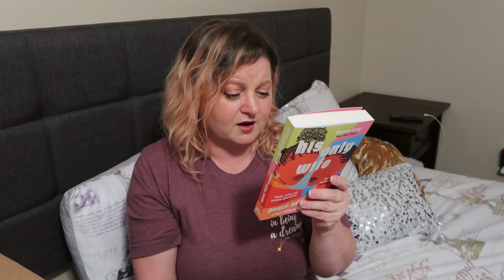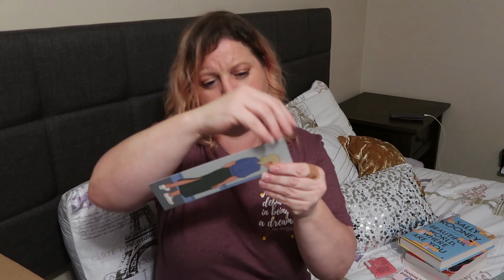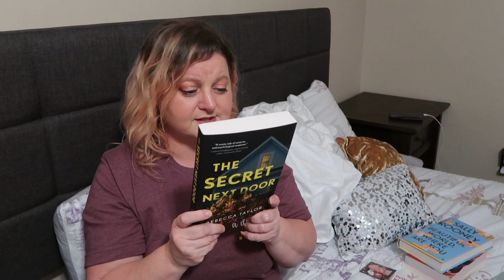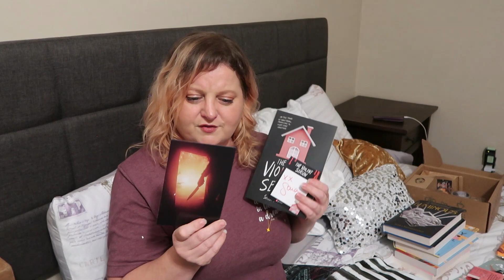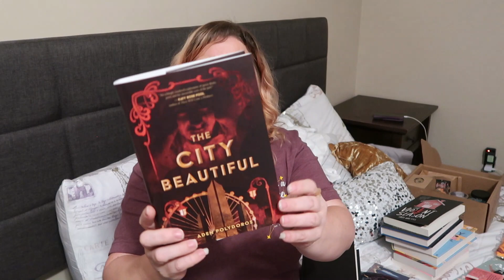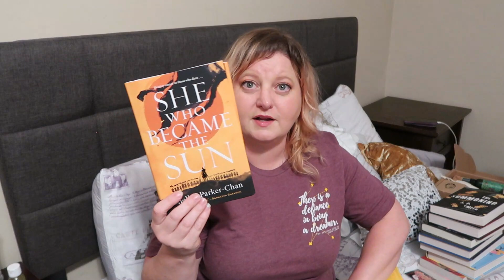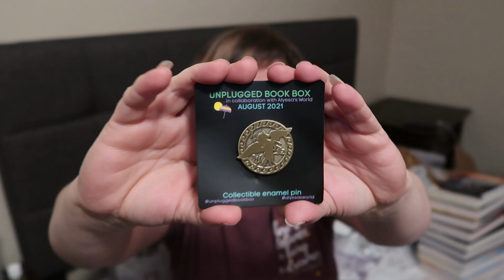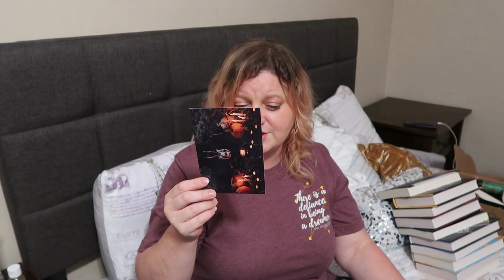Unboxing Another 11 Bookish Boxes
Hey guys!  It's time for another massive bookish unboxing!  Today I will be unboxing 8 Unplugged Book Boxes and 3 Books That Matter Boxes!  They are a mix of young adult and adult boxes.  This was actually filmed back in November 2021, but I forgot to ever edit and post it so I thought I might as well go ahead and post it even though it is super late.   I hope you enjoy the video!  Love you all bunches!!!

What you get:
4-6 bookish self-care or novelty products

Books That Matter
Books That Matter is a brand putting women’s writing in the spotlight through unique reading experiences. Our bestselling book subscription boxes each capture an immersive theme specifically to enlighten, educate and empower, all in a way that feels like a gift every single month. For just £17 a month, each box contains a book by female authorship, and at least 3 themed gifts by independent female creatives. Our brand also encompasses events with high profile authors, a podcast, an online members bookclub, and merchandise gifts too.
(IF YOU SIGN UP WITH THEM, SEND ME AN EMAIL TO AND LET ME KNOW WHAT NAME YOU SIGNED UP WITH AND BOOKS THAT MATTER WILL SEND YOU A CODE FOR $5 OFF YOUR NEXT BOX.)

You can also check out my Americans Try Snacks From Around The World | Universal Yums Thailand Snack Box Unboxing while you are at it!

If you want to send me something:

Packages can be sent to:
Completely Melanie
302 Northgate Mall
Unit 15

Letters can be sent to:
Completely Melanie